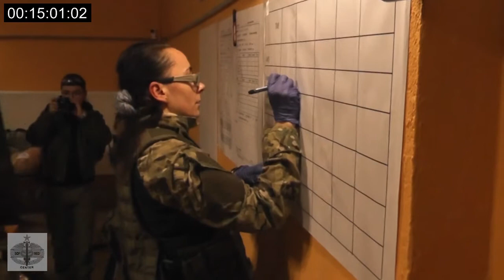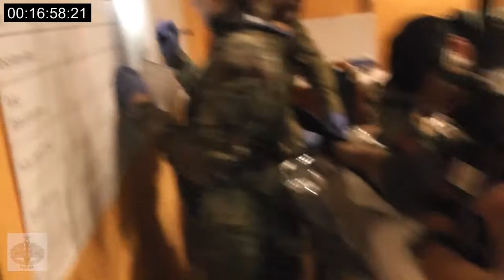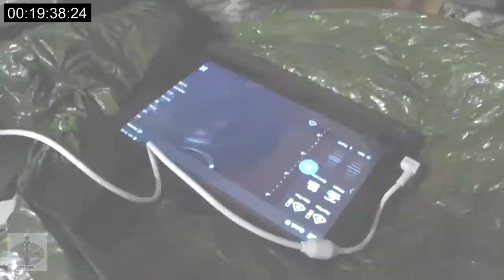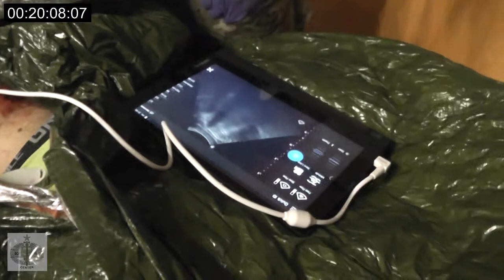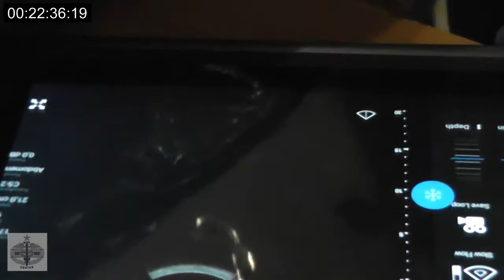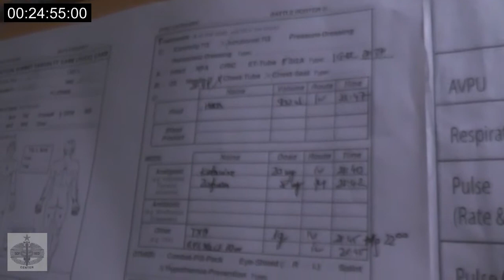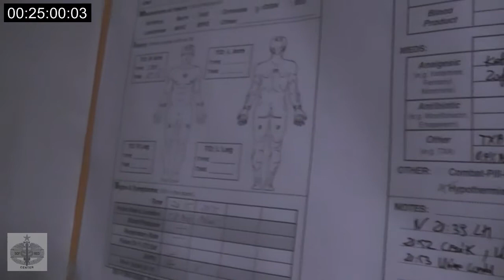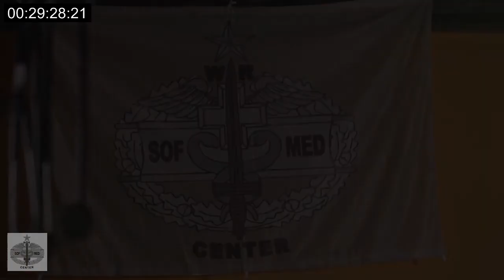Prolonged Field Care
Ćwiczenia z zakresu medycyny taktycznej realizowane w Dobromierzu przez zespół W.I.R SOF MED CENTER.  Procedury:  Wound packing ran, opatrunki okluzyjne, badania urazowe, odbarczanie odmy prężnej, drenaż klatki piersiowej, USG eFAST, Opieka i monitoring poszkodowanego w warunkach przedłużającej się ewakuacji.